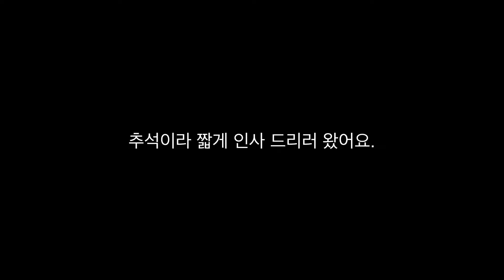안녕하세요 (추석인사) | 개탱자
블랙 래퍼 탱자 추석 힙합인사 스웩 😎